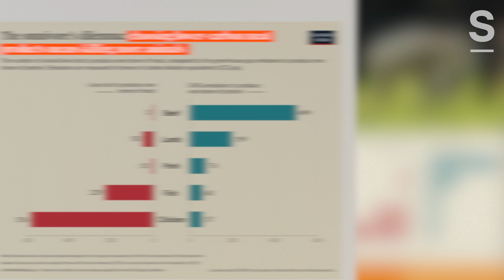The Environmental Impact of Meat, Denmark's Tax on Ag, the REAL Meat Act & more | Month In a Minute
In June…

A new study on the trade-offs between animal welfare and the environmental impact of meat claims that choosing lower-carbon meat products means killing more animals

A company that bred beagles for research pleads guilty to neglect, and is ordered to pay $35m in penalties that amounts to the largest ever levied in an animal-welfare case

Rep. Warren Davidson introduces The REAL Meat Act of 2024 which prohibits federal funding for the research, production, advancement, or enhancement of cell-cultured meat

In the UK police try to stop an escaped cow by ramming it with their car

Denmark is to charge farmers €100 a cow in a world-first carbon tax on agriculture

Iceland issues a license for 128 fin whales to be hunted this year, as commentators herald the return of whaling in a major victory over the global conservation movement

Colorado ranchers can now kill wolves using night vision imaging, if the wolves are in the act of attacking livestock

And a rare white buffalo calf was born in Yellowstone National Park

Narration by Jasmine C. Perry

Chapters:
00:00 What are the trade-offs between animal welfare and the environmental impact of meat?
00:11 Company That Bred Beagles for Research Pleads Guilty to Neglect, Ordered to Pay $35M
00:21 Rep. Davidson Introduces The REAL Meat Act of 2024
00:34 Denmark to charge farmers €100 a cow in first carbon tax on agriculture
00:44 The Return of Whaling
00:56 Extremely rare—and sacred—white buffalo calf born in Yellowstone